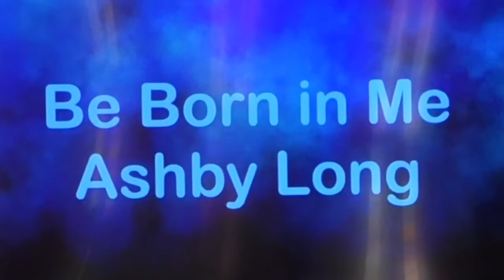Be Born in Me - Ashby Long